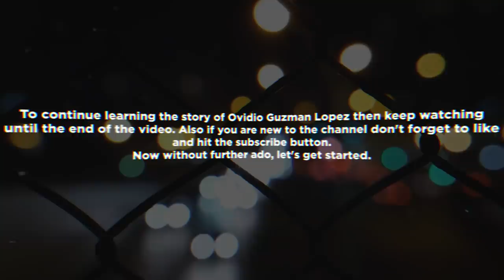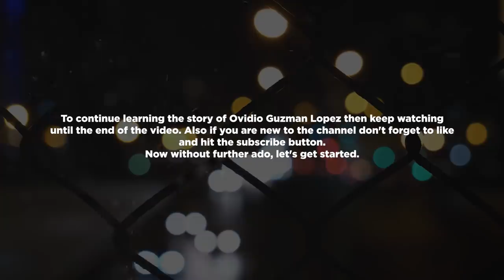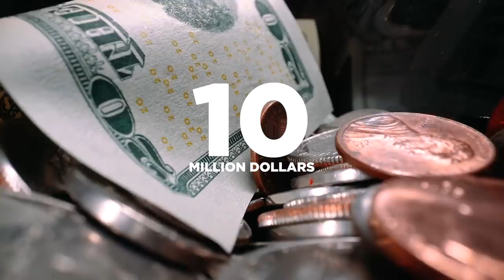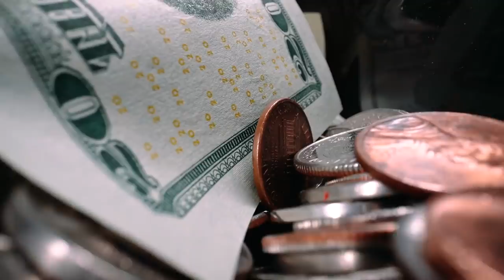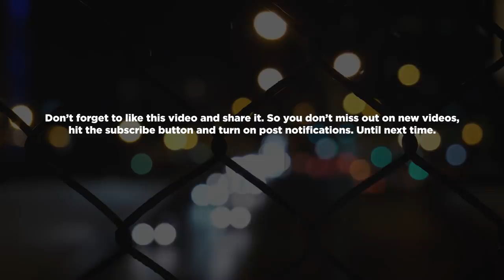Ovidio Guzman Lopez: The Man that turned Sinaloa into a War Zone for a Day | worththehype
As far as organized and family-run cartels go, the Sinaloa Cartel, also known as the Guzmán-Loera Organization, the Pacific Cartel, the Federation and the Blood Alliance is considered by both the Mexican and U.S. Government to be "the largest and most powerful drug cartel of all time”
The international drug trafficking, money laundering, and organized crime syndicate was founded in 1989 after Mexican smugglers Hector Palma Salazar, Juan José Esparragoza Moreno and Joaquín Guzmán Loera splintered from the Guadalajara cartel. It wasn’t until Hector who controlled the affairs of Sinaloa Cartel was arrested in 1995 that Joaquín Archivaldo “El Chapo” Guzmán Loera became the figure of the Organization. The actual leader of the organisation was in fact not "El Chapo", it was Ismael el Mayo Zambia was the actual leader of the Sinaloa Cartel.

To continue learning the story of Ovidio Guzman Lopez, then keep watching until the end of the video.